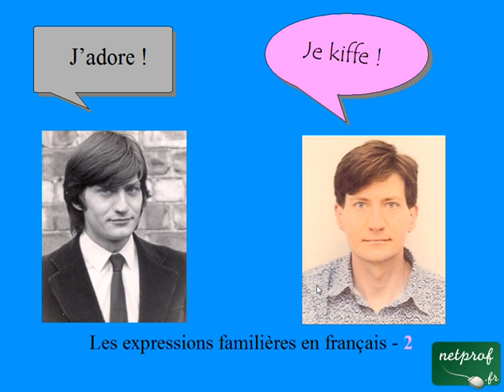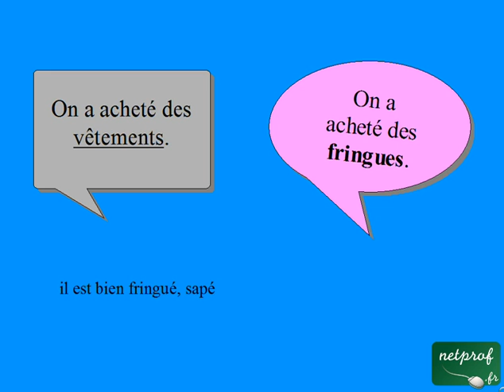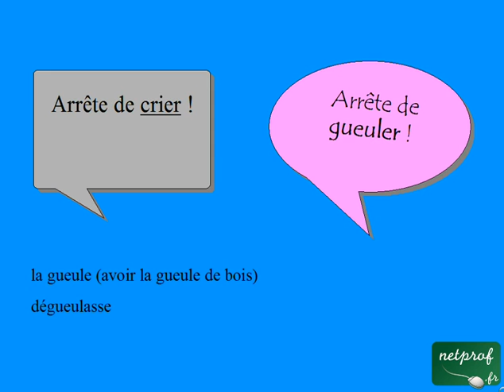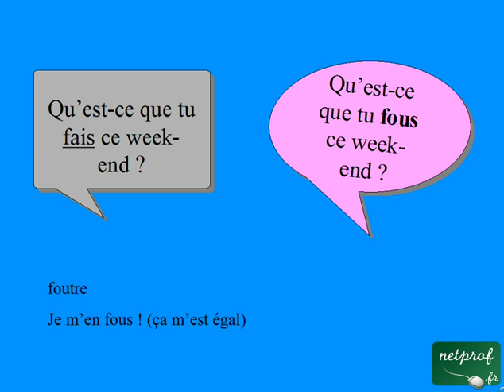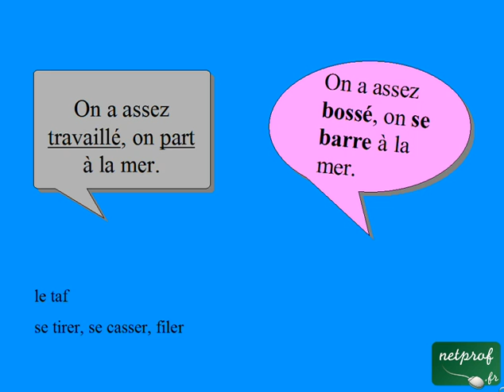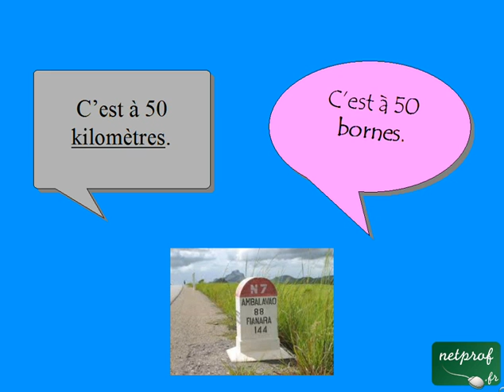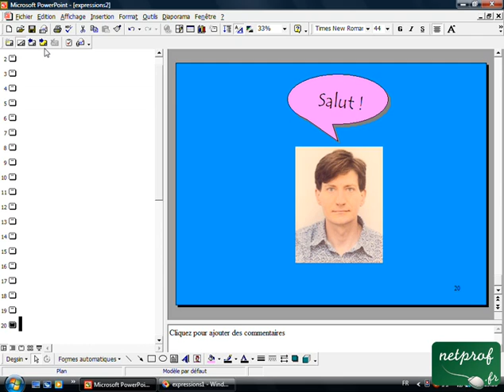Français pour étrangers : Expressions familières 2